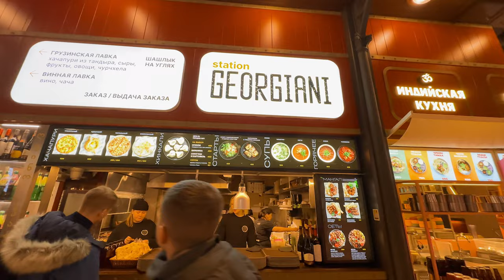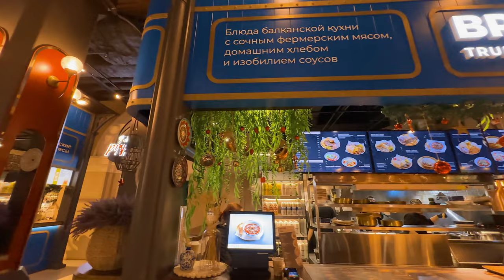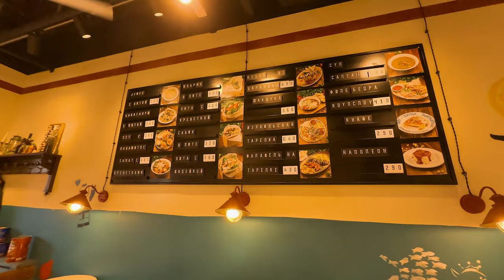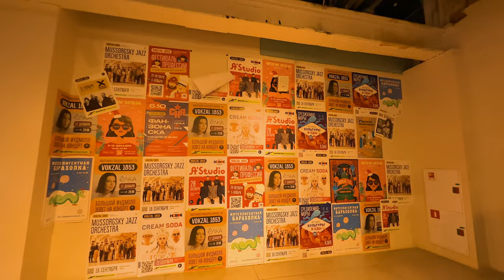🚂 Прогулка по Варшавскому вокзалу: Путешествие в Историю и Современность. Vokzal 1853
Этим видео начинаем серию экскурсий по фуд моллам Петербурга, организованным в исторических местах, которые ранее выполняли совсем другие функции.

Петербург — всегда про смешение эпох.
Прошлое не спорит с настоящим, а исторические фасады — уникальный контекст современного города. Здание Варшавского вокзала реконструировано и стилизовано под императорские поезда XIX века — здесь сохраняют идентичность места и создают у гостей чувство принадлежности к истории.

VOKZAL 1853 — самый большой фуд молл в России и в Европе, который развернется в историческом здании Варшавского вокзала. Три этажа и 34 000 квадратных метров объединят всю гастрономическую, развлекательную и деловую жизнь Петербурга.

Вы на канале "Откройте, Питер! Прогулки по Санкт-Петербургу", где мы с Вами не спеша гуляем по этому прекраснейшему городу России.

💰 Для тех, кто не возражает поддержать наш канал монетой, карта Сбербанка 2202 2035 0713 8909
или

Пожалуйста, делитесь вашими впечатлениями, нам нужна от Вас обратная связь.